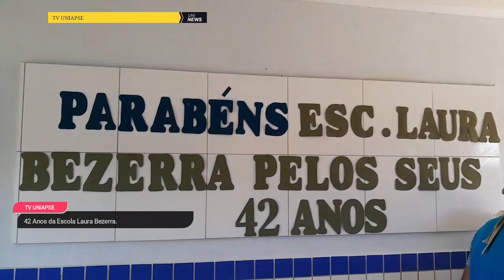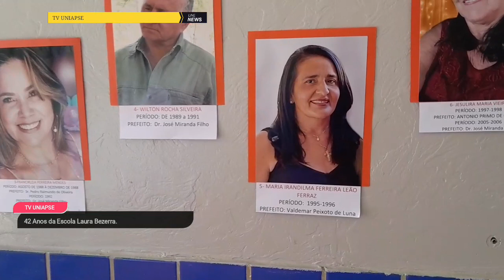Momento de reflexão com ex professores e ex diretores da escola Laura Bezerra de CaririMirim-PE.